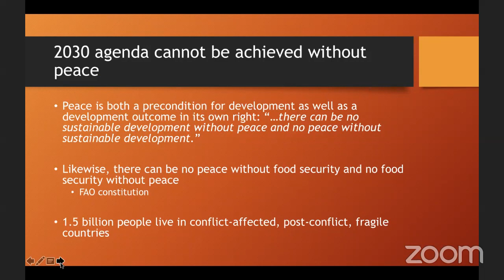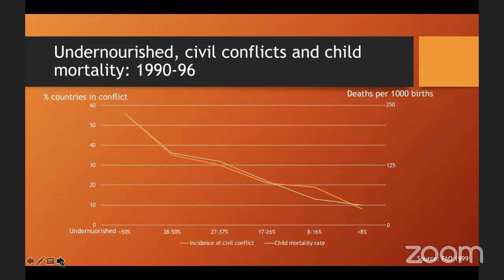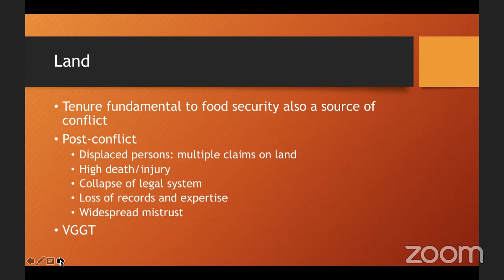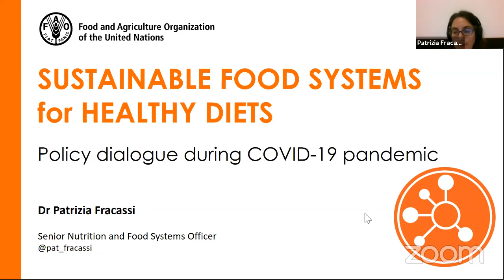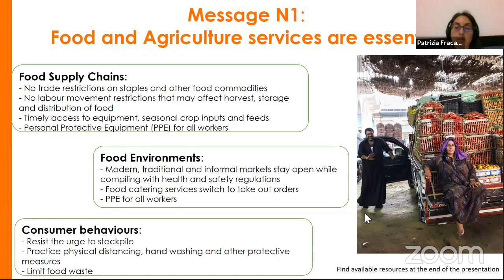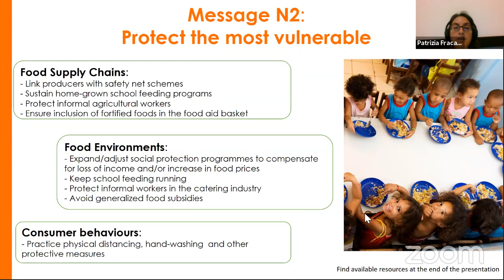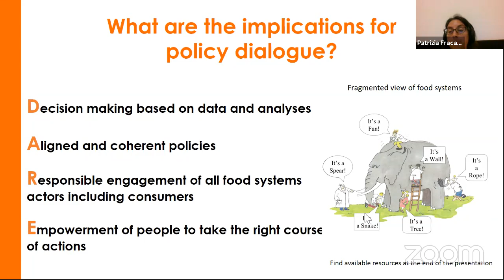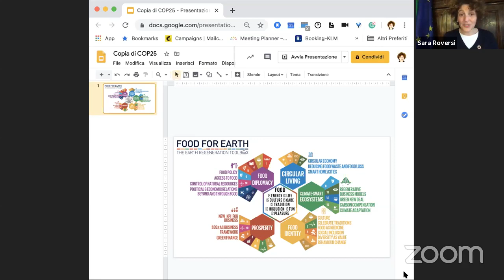Food for Earth Day FFI/FAO - Session 16: New York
SESSION 16 - NEW YORK
Food for Earth Day: the world’s largest lesson on feeding the future in a 24-hour global marathon with FAO.
Watch now the 16th session!